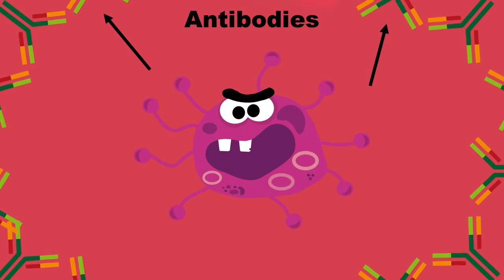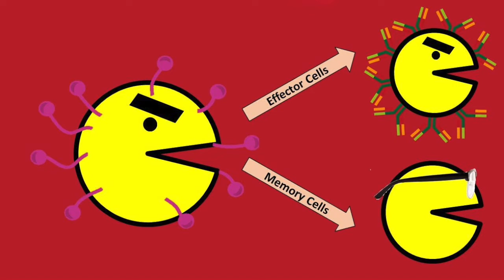Breakthrough Junior Challenge 2019: Vaccines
I have always been fascinated with biology and the science behind how humans function. Anti-Vaxxers are playing a dangerous game that endangers not only them and their children, but everyone around them. I hope after watching this video you understand more about how vaccines work and what they are.

This is my entry for the Breakthrough Junior Challenge 2019.

-Brennan Seibert